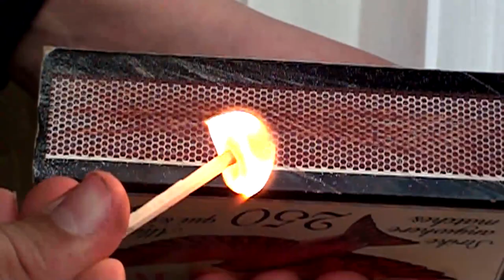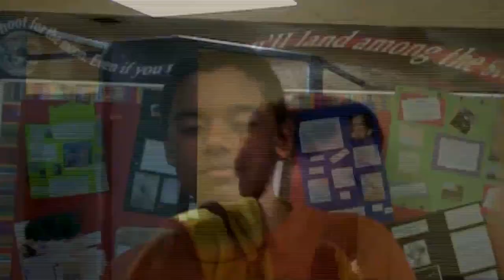Super Slow Motion Montage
Camera used is the SONY HCRCX110